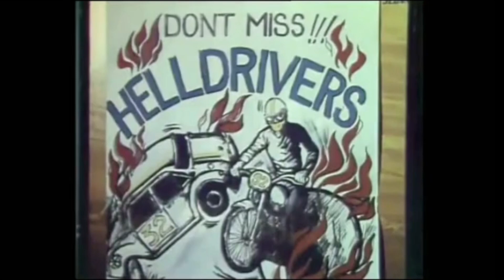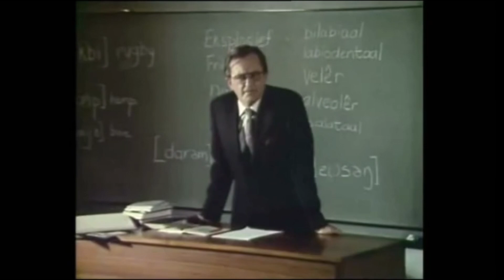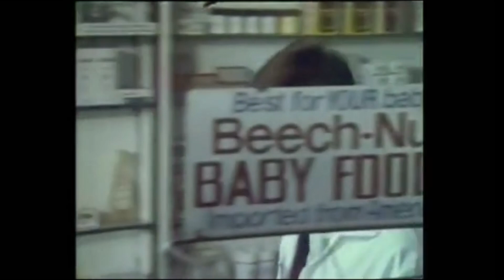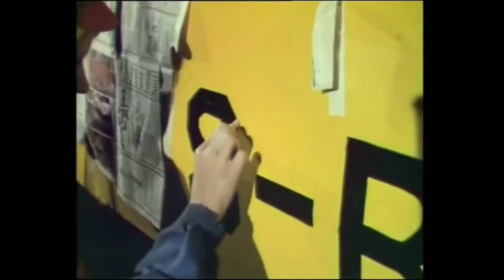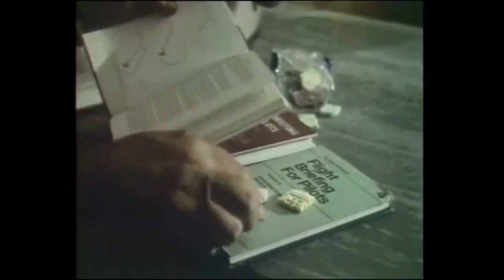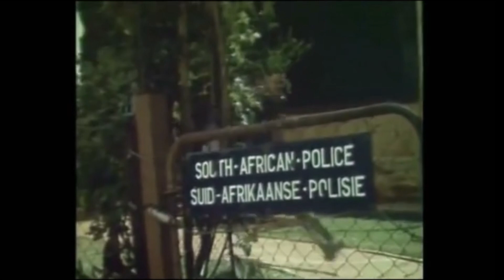Die Sersant en die TigerMoth (1973) (HD 1080p)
Cast:
George Ballot - Barry de Jongh / Neels de Jongh
Katinka Heyns - Reinet Malan
Don Leonard - Sgt. Herklaas van der Poel
Wena Naudé - Ouma Susie de Jongh
Nigel Vermaas - Keith Berrington-Smith
Tobie Cronje - Const. Tobie Treurnicht (as Tobias Cronje)
Jacques Loots - Prof. Malan
Cecile Buurman - Mrs. Malan (as Cecille Buurman)
Francois de Bruyn - Oom Giepie
Johan du Plooy - Factory Foreman
Mariette Engelen - Kitty de Jongh (as Mariette Ferreira)
Dion Viljoen - Young Barry
Ysterman du Toit - Station Commander (as Maj. Noëls du Toit)
Johan Brewis - Lecturer
Louis van Niekerk - Billy
Marko van der Colff - Berrington-Smith's Friend (as Marko van der Kolff)
Sann de Lange - Gertie van Graan (as San de Lange)
Morné Coetzer - Gysbert van Graan (as Mornay Coetzer)
Douglas Watson - Spare Parts Dealer (as Douggie Watson)
Max Angorn - Isaac Jacobs